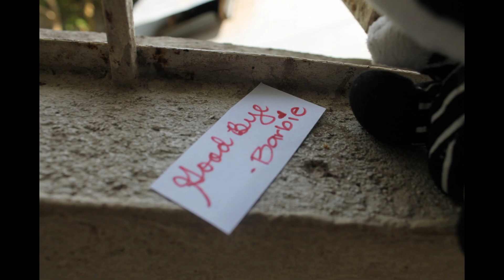Payphone- Maroon 5 (Piano Cover and Stop Motion)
Sorry for uploading a piano cover.
This is kindof a last-minute video thingy, I really wanted to upload video, but I didn't like how my other video turned out. I decided to upload a piano cover instead, for a change, and because it won't take long to film and edit. And to make things less boring I added a few pictures featuring Jack Skellington and Delancy. Yes, they are an akward couple.

I know piano isn't my thing and I'm no prof pianist, don't need to tell me.
And don't worry, this will be the only time I'm gonna upload a piano cover.

Phew. That was a long, boring explanation. No one would really want to read a description this long. If you did then I love you. Comment Jack Skelly if you actually read the entire thing o__o